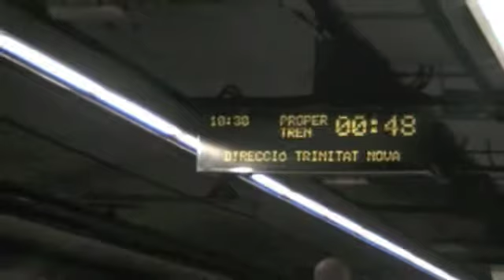Barcellona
Viaggio nella città della Spagna